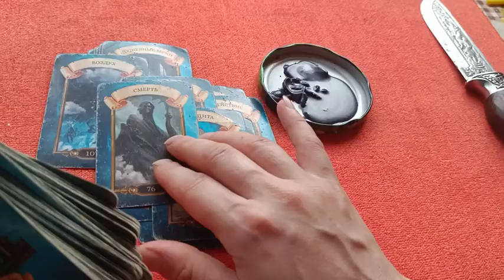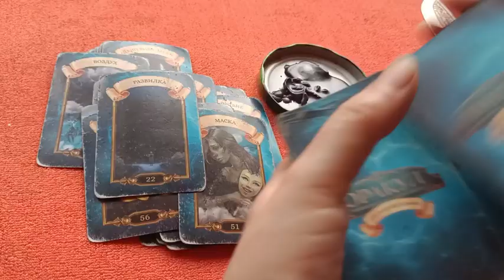отливку паутины 3 варианта - продолжение чистки 🕸️🕷️